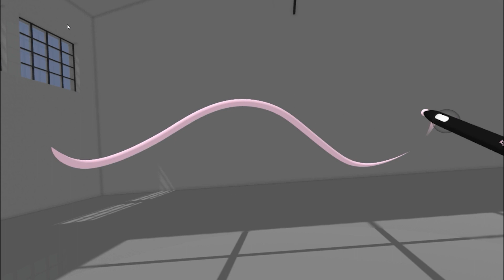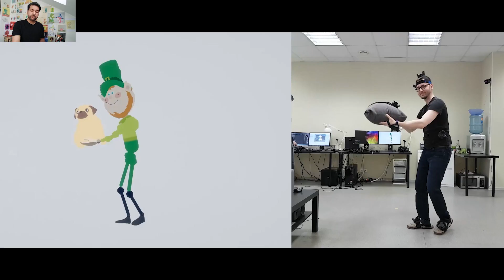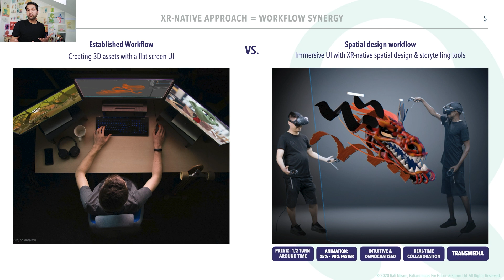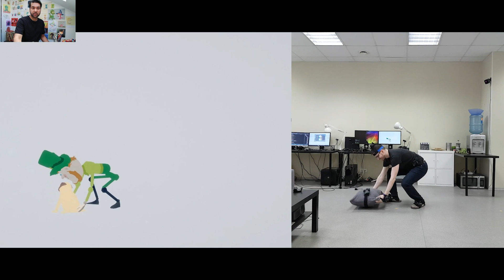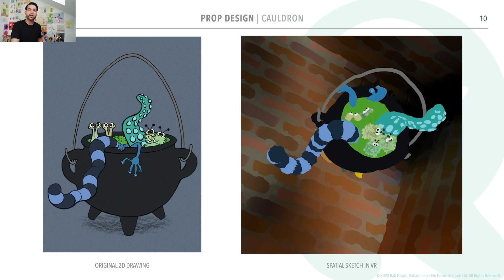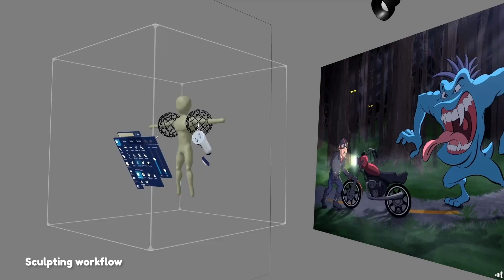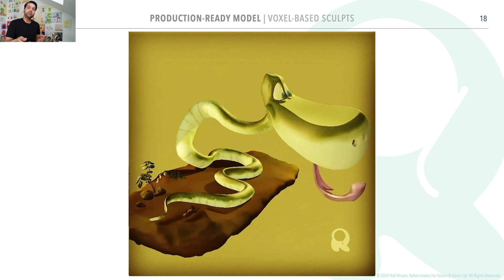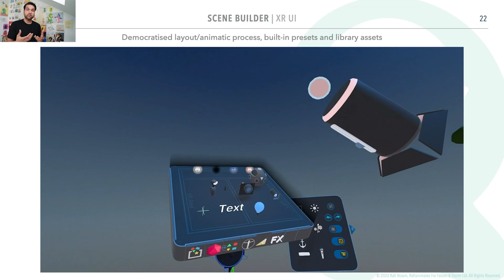XR Spatial Design: A Paradigm Shift for Creatives, Storytellers, Animators and Game Designers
"SO, WHAT IS XR SPATIAL DESIGN?"
That's a question I get asked almost every day, by people I meet.

VR is revolutionising the modern creative workflow. Innovative startups are democratising the creation of CG assets with highly accessible and transformative spatial creative tools.

This talk was recorded at The 2020 XR Immersive Enterprise: Global Online Edition conference by Reuters Events in May 2020.
I'm a multi-disciplined Visual Storyteller and Creative Media Executive with 20+ years experience in Entertainment and Technology sectors.